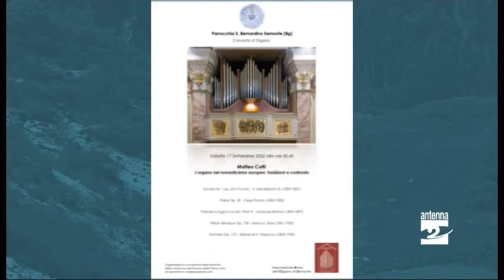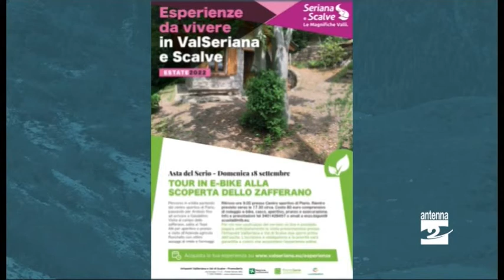PromoSerio eventi 16-18 settembre 2022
Gli eventi in Valle Seriana e Valle di Scalve dal 16 al 18 settembre 2022.